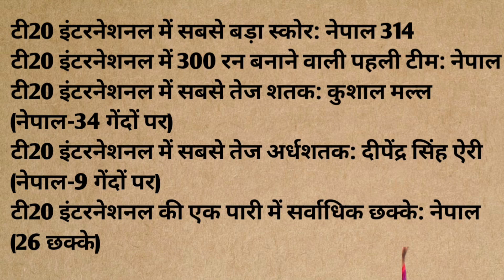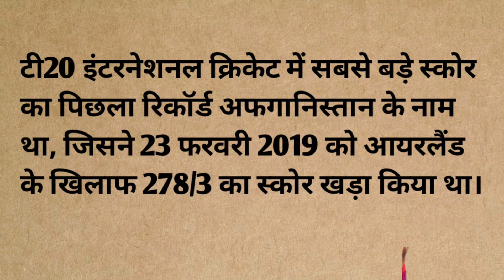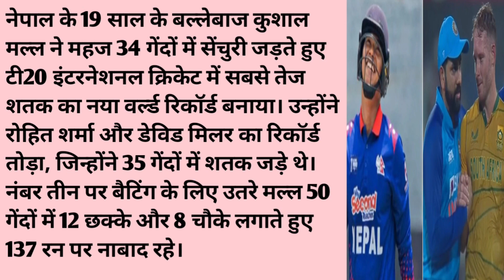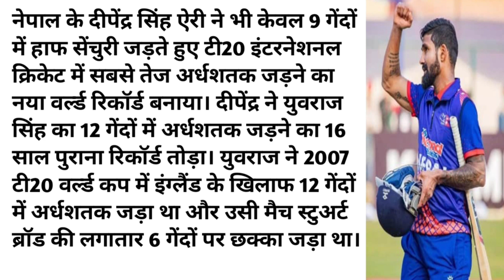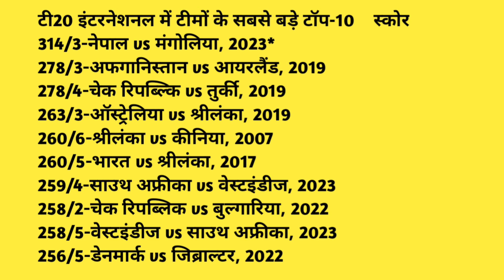Nepal Creat History In T20 Cricket।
Women cricket team
Gold in Ashiyan Games
Gold medal for women cricket team
एशियन game 2023
Indian Golden Bat winner
World Cup Golden Bat winner
World Cup
World Cup mein sabse jyada shatak
World Cup record
Virat Kohli in World Cup
Rohit Sharma record in world cup
Rohit Sharma sixes
Virat Kohli vs Rohit Sharma
India vs Australia ODI series
India vs Australia  1st ODI
India versus Australia 2nd ODI
Surya Kumar Yadav sixes
Surya Kumar Yadav 360
MS Dhoni sixes
MS Dhoni in IPL
MS Dhoni World Cup record
MS Dhoni top five record
MS Dhoni stumping
MS Dhoni amazing run out
Jadeja amazing run out
Ashiya cup
IPL
BCCI news
BCCI update
ICC
ICC update
KoICC news
Cricketers Retirement
Debue
PSL
BPL
BBL
WBBL
THE HUNDRED LEAUGE
Women's IPL
Pakistan Super league
Afghanistan premier league
Sachin Tendulkar
Tilak Verma
Rinku Singh
Rituraj Gaikwad
Umran Malik
Mohammed Siraj
Mohammed Shami
Bumrah
Bumrah news
Jaspreet bumrah
Arshdeep Singh
Mukesh Kumar
Chahal
Ashwin
Ravichandran Ashwin
Yajurved chahal
Ravindra Jadeja
Jadeja
Harmanpreet Kaur
Smriti mandhana
Shefali Verma
Mitali Raj
Women's cricket
Women's league
Sachin Tendulkar hundred
Virat Kohli hundred
MS Dhoni 100
MS Dhoni 183 run
Virat Kohli 183 run
India versus New Zealand
Virat Kohli vs Australia
Virat Kohli vs Afghanistan
Virat Kohli vs Sri Lanka
Mohammed Shami best bowling
Jaspreet bumrah best bowling
Jaspreet bumrah five
Kuldeep Yadav best bowling
Pet camins best bowling
Pat cammince vs India